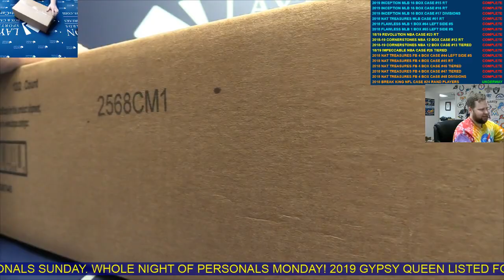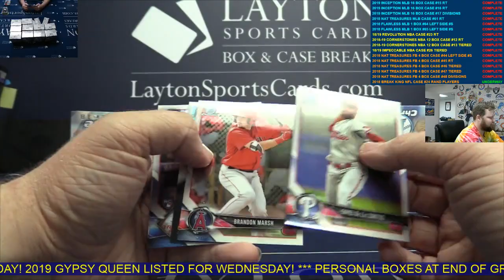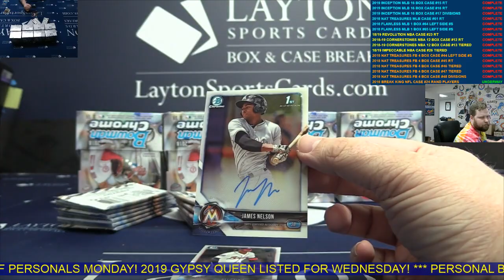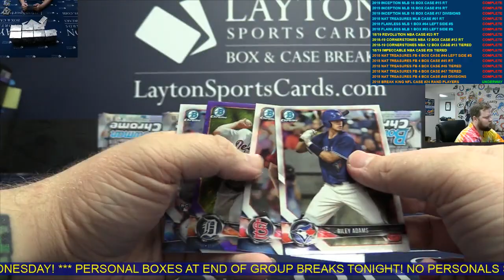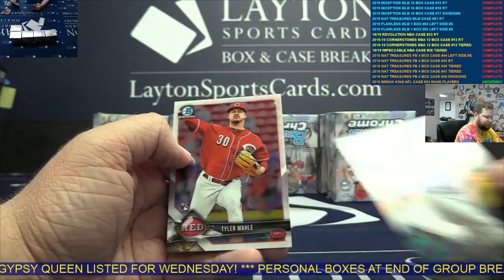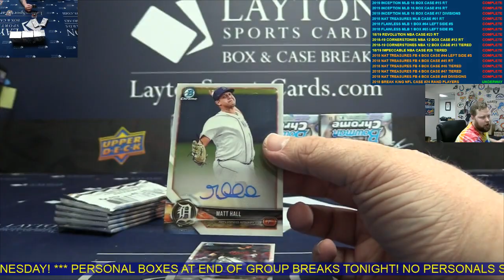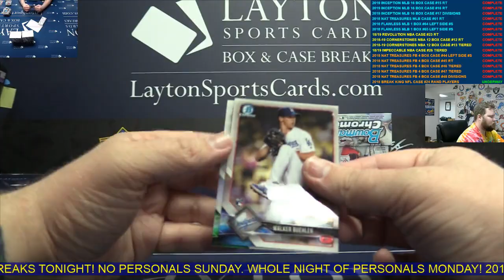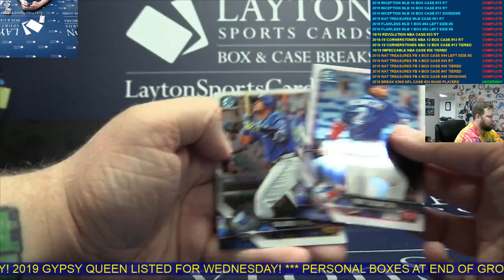2018 Bowman Chrome Baseball Hobby 12 Box FULL Case Break for Paolo D